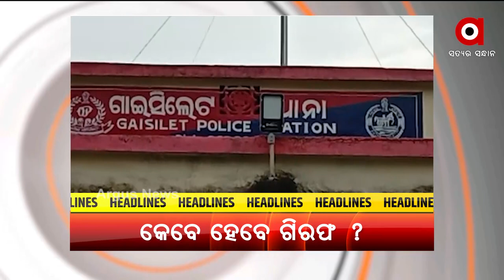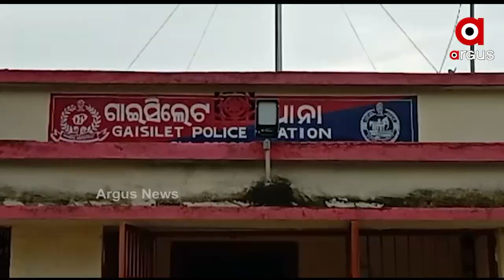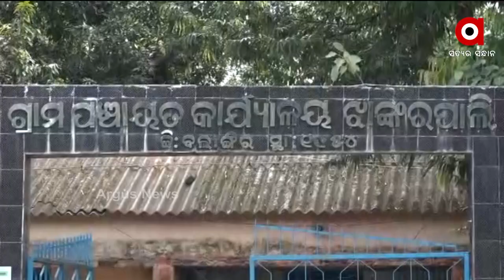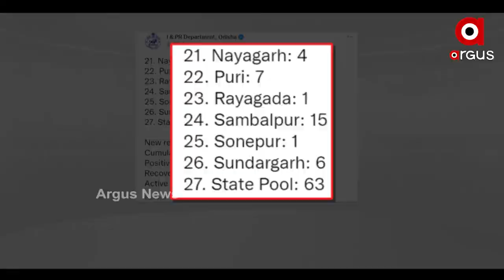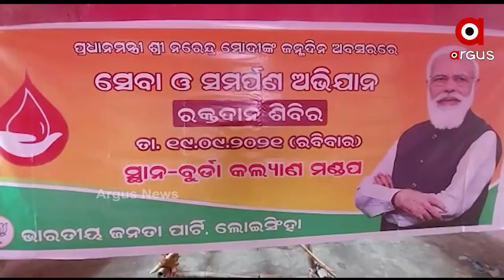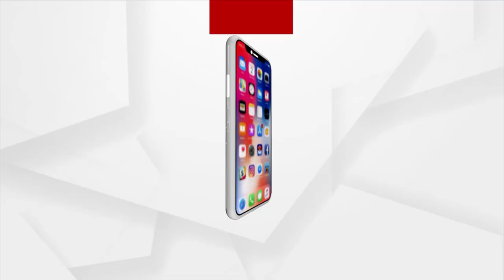Nuakhai Express 5PM